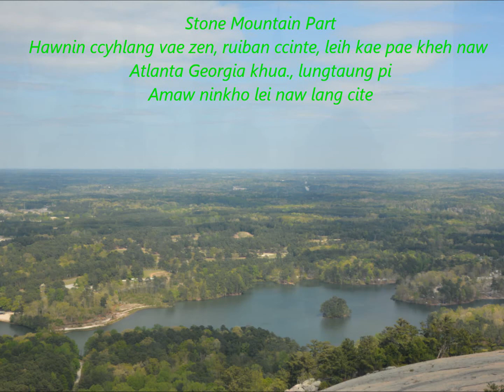Stone Mountain lang kae pae lya 4/17/14